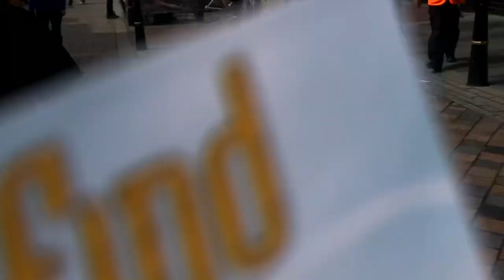Scottish Highlands Road trip - Loch Ness, Glencoe, Inverness